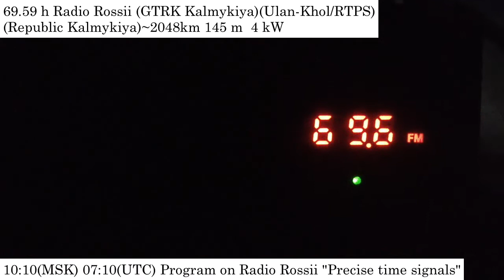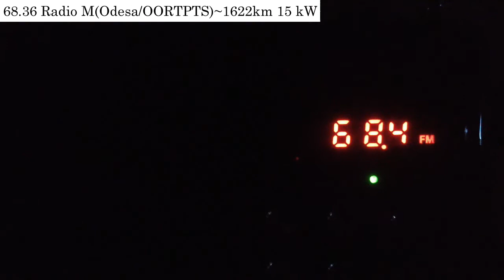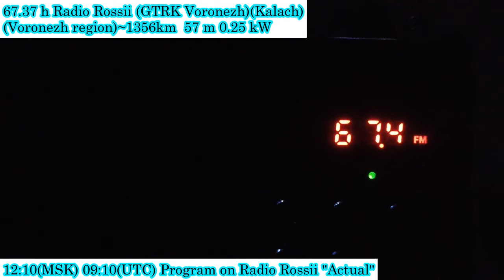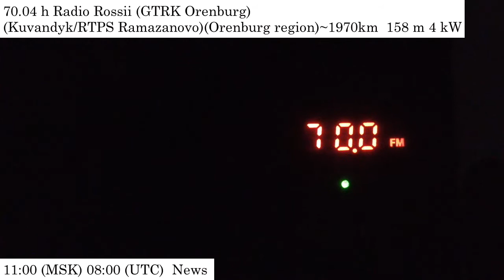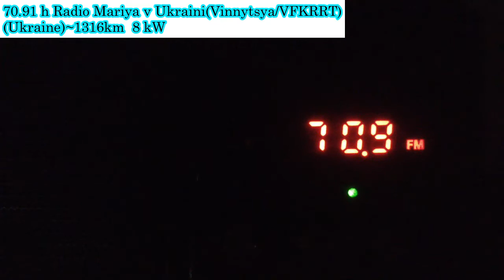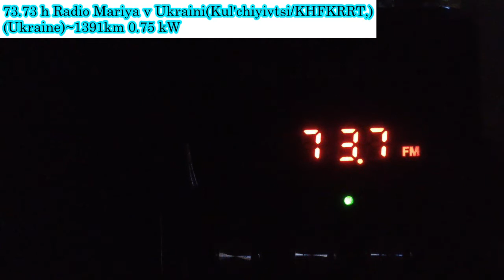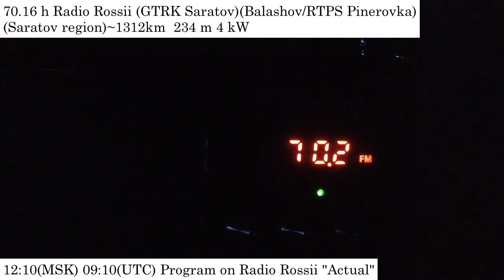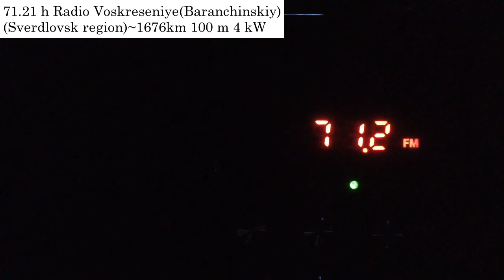SpE(Es-sporadic) on OIRT band in Priozersk(Saint-Petersburg region)(19.08.2020)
antenne:BUILT-IN TELESCOPIC+long antenna from tecsun pl- 505 (606)(Tecsun an-07)(93 cm)
location:Priozersk(SPb-Region)
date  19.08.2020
time 07:25-10:00 GMT
         12:00-12:10 GMT

marked stations are received for the first time